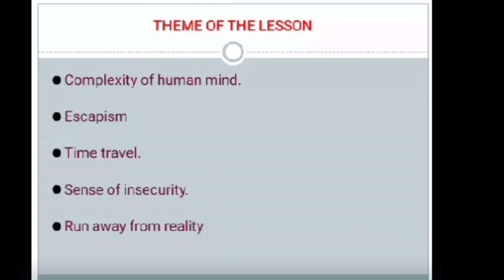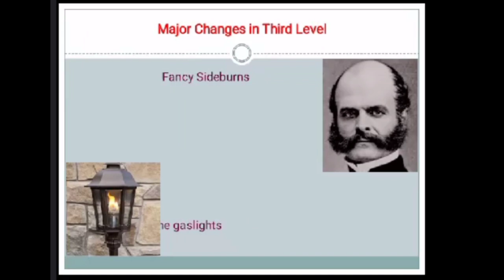CBSE CLASS 12 |ENGLISH|| Third Level